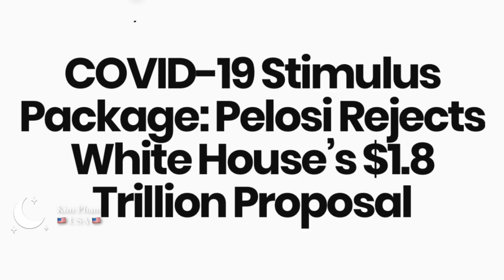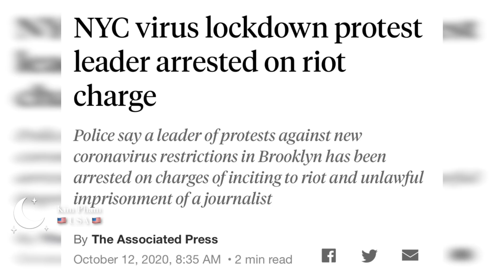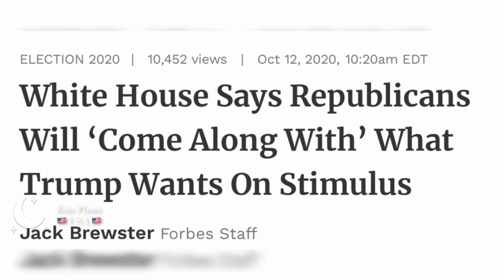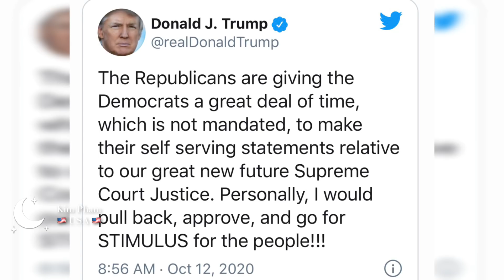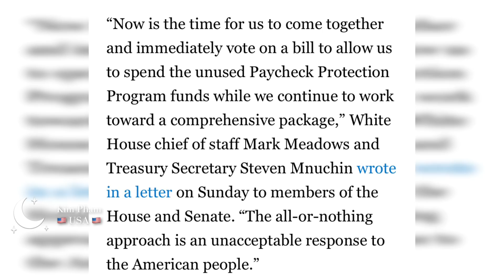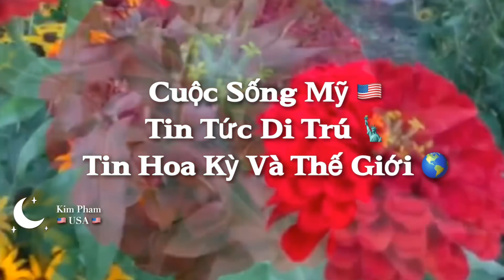Gói Cứu Trợ-Cập Nhật Mới Gói Cứu Trợ Lần 2- $1200 Lần 2 &Tiền Thất Nghiệp-Thư Kêu Gọi THÔNG QUA SỚM?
Cập Nhật Mới Gói Cứu Trợ Lần 2 - $1200 Lần 2 & Tiền Thất Nghiệp Tiếp Tục Đàm Phán - TIN VUI- TT Trump Công Bố $1,8 Nghìn Tỷ -  1200 Lần 2 TT Trump Kêu Gọi Tiếp Tục Đàm Phán! TIN NÓNG - Dân Mỹ Sắp Được $1200 Rồi

TT Donald Trump cho biết ông đã sẵn sàng ký một dự luật độc lập để kiểm tra kích thích trước đó đã giết chết hy vọng về một gói cứu trợ đầy đủ được xác nhận trước cuộc bầu cử.

Gói Cứu Trợ- Cập Nhật Mới Gói Cứu Trợ Lần 2 - $1200 Lần 2 - Gói Cứu Trợ Lần 2 Được THÔNG QUA Hạ Viện - TIN NÓNG TT Trump Kêu Gọi Dừng Đàm Phán! Vì Sao ?
Cập Nhật Mới Gói Cứu Trợ Lần 2 - $1200 Lần 2 - Hạ Viện ĐÃ THÔNG QUA DỰ LUẬT $2,2 Nghìn Tỷ

KẾT QUẢ Đàm Phán Gói Cứu Trợ  Mới Nhất - Cập Nhật Gói Cứu Trợ Lần 2, $1200 Lần 2 & $400-$600 Tiền Thất Nghiệp- GÓI CỨU TRỢ Lần 2 SẼ Được BỎ PHIẾU- $1,62-$2,2 nghìn tỷ
Diễn Giã Pelosi Hy Vọng Gói CứuTrợ Lần 2 Se Thông qua Trước Ngày Bầu Cử !

Gói Cứu Trợ Lần 2 ĐÃ ĐƯỢC TIẾT LỘ-Dân Mỹ Sẽ Được $1200 Sớm?

$1200 Lần 2 & Tiền Thất Nghiệp $450- $600 Tuần - Thượng Viện Hy Vọng Thông Qua Gói Cứu Trợ Lần 2 Tuần Này! Gói Cứu Trợ Thứ 2 Sẽ Đến Trong Vài Tuần?  Cập Nhật Mới!

TIN MỚI Nhất- Cập Nhật Gói Cứu Trợ Lần 2 & Tiền Thất Nghiệp- $1200 Lần 2! Thượng Viện KẾT QUẢ Bỏ phiếu

Các Tiểu Bang Được Chấp Thuận $450-$600/Tuần Gia Hạn Tiền Thất Nghiệp!

Tấm Check Lần 2 & Đàm Phán Tiền Thất Nghiệp - HEALS Act-Tiền Thất Nghiệp

New $1200 for each family member for up to 3 dependence.

Dự luật mới được đưa ra bởi đãng dân chủ vào ngày 12 tháng 5, 2020 va đãng Cong Hoa dua ra hom ngay 27 thang' 7, 2020.

Hạ viện đề suất gói cứu trợ $3000 tỷ $1200/N lần 2.

Có khả năng mỗi gia đình sẽ nhận được thêm $1200 trợ cấp từ chính phủ lần 2.

Tổng thống Donald Trump  ký duyệt dự luật cứu trợ kinh tế trị giá hơn 2 nghìn tỷ USD vào ngày 27 tháng 3 năm 2020, trong đó | bao gồm điều khoản trợ cấp cho mỗi người dân Hoa Kỳ số tiền $ 1,200-$2,400 cho người có thu nhập từ $75,000.00 tới $175,000.00 cho người có khai thuế và $500 cho trẻ em phụ thuộc dưới 17 tuổi.
Và cứ mổi $100 cô chú và anh chị em qua mức Nêu trên thì sẽ bị trừ $5.00

Có rất nhiều thắc mắc về số tiền $ 1200 - $6000 này.

Sau đây là ai có thể dủ điều kiện nhận được số tiền này:

1. Ai chưa nhận đuợc $1,200 của lần 1 thì lầ này sẽ nhận luôn cho lần 1 và lần 2 dúng không?  $1200 - $6000 cho mỗi gia co 5 người?
2. Người không Khai Thuế, SSI,SSA, lương dưới $12,200 va $24,400 có được tiền cứu trợ này không?
3. Nếu IRS chưa có thông tin của mình thì làm sao để mình có thể nhận tiền?
4. Người đang nhận trợ cấp xã hội , người đang lãnh lương hưu có được nhận ?
5.Thẻ xanh có đuợc trợ cấp trong gói hổ trợ hơn $3000 tỷ này không?
7. Chưa khai thuế 2019 thì có được nhận không?
8. Người mỹ đang ở nước ngoài có được nhận không?
9. Người đang nhận trợ cấp xã hội , người đang lãnh lương hưu có được nhận ?